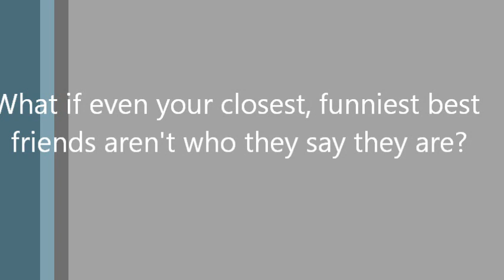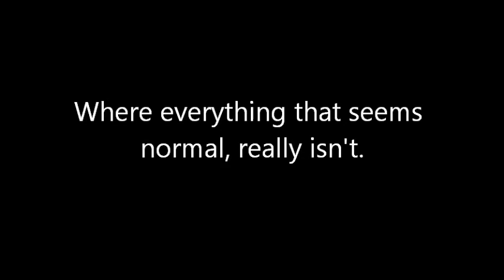The Not So Simple Life- A Transformers Fanfiction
A story that has not been started yet! But, I made a trailer, anyway! :D